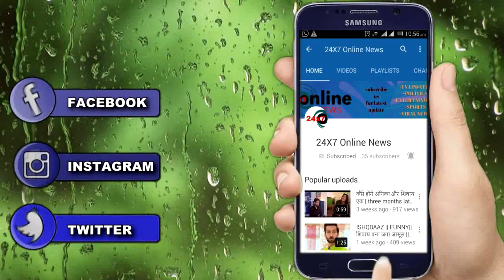YRHPK || “MISHTI तोड़ेगी बहू की मर्यादा” यूं जड़ेगी MINAKSHI को करारा तमाचा